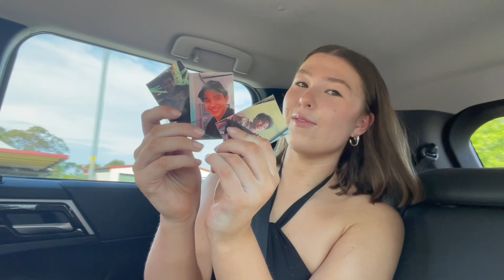GRWM for Olivia Rodrigo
Hello, hello, hello, get ready with me for the Olivia Rodrigo Guts Tour!